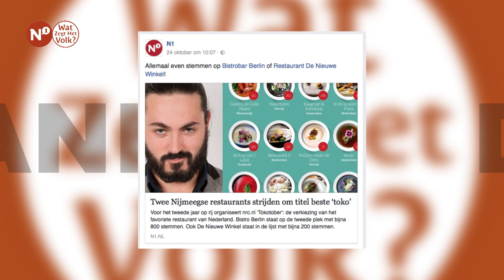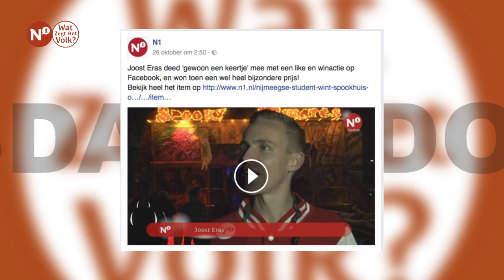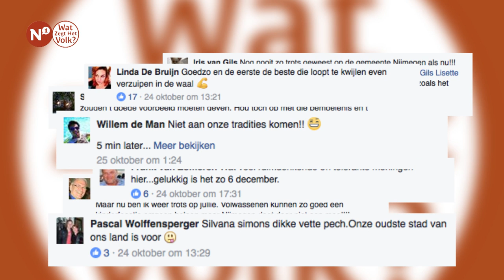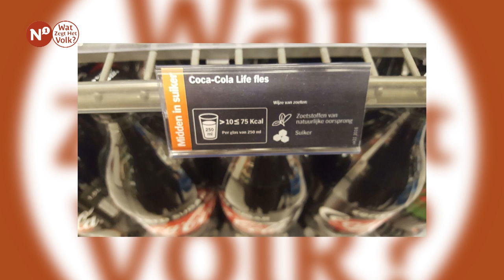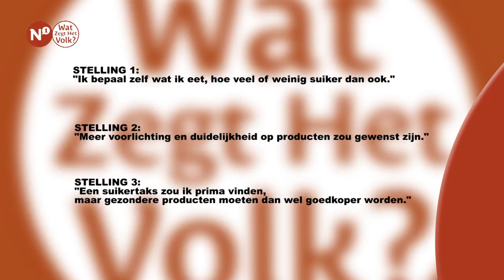Wat Zegt Het Volk? - Week 43